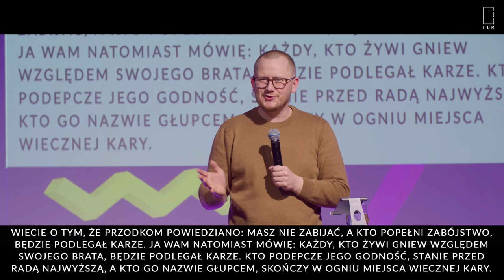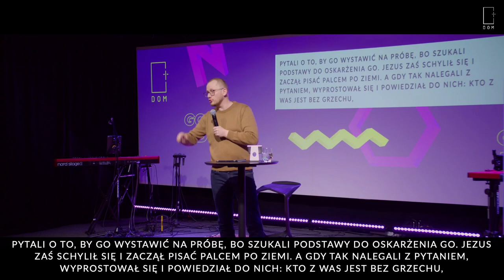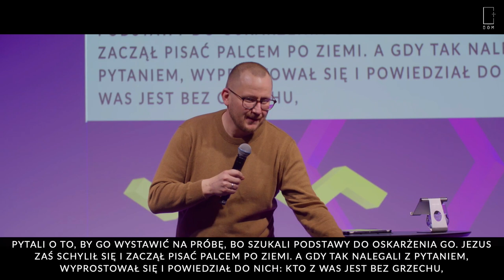Kazanie I Ps. Sławek Jagieła I Gościnnie w DOMu